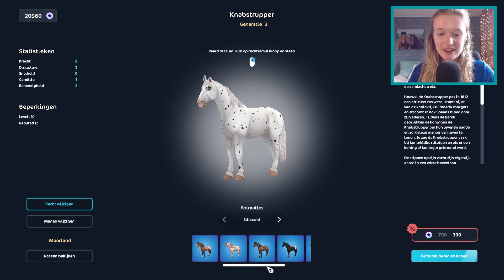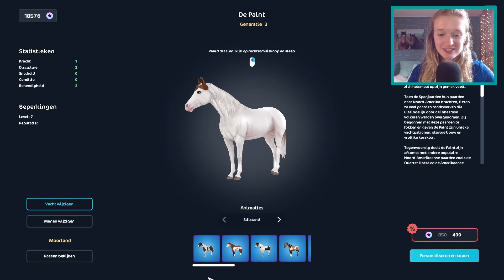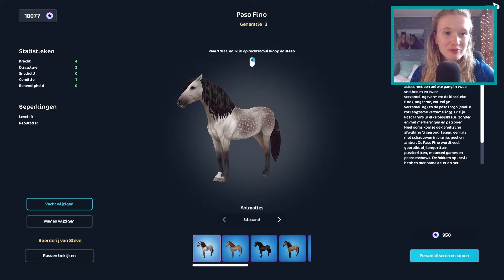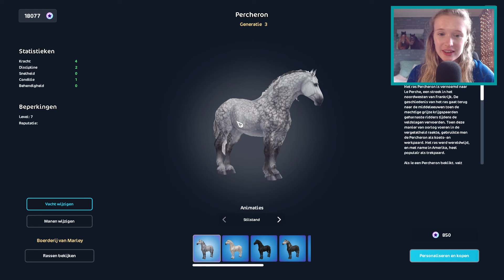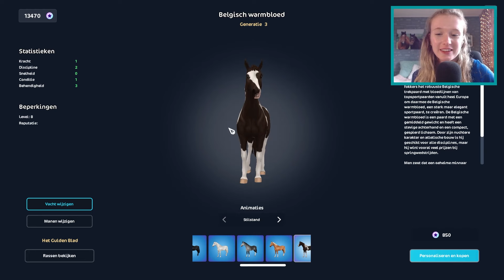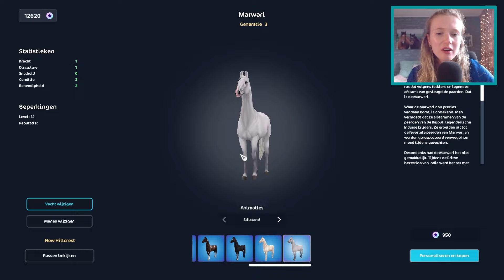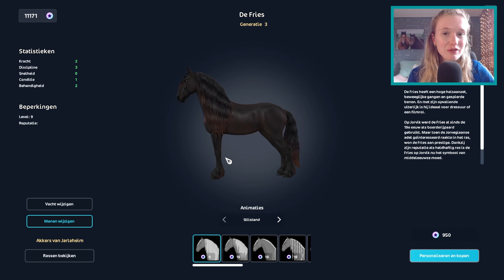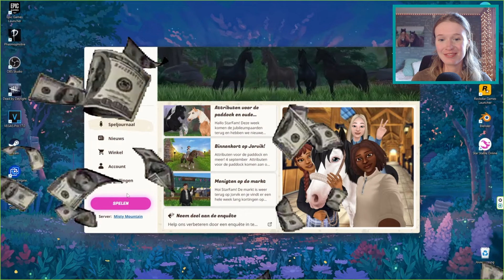STIEKEM SUPER VEEL PAARDEN KOPEN OP VRIENDIN’S ACCOUNT! 😱🤫 | Star Stable Online | Zoo Lianne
Ssshhtt! Ik ga stiekem super veel starcoins uitgeven en paarden kopen op het Starstable account van mijn vriendin! 🤫 Ze heeft geen idee wat ik allemaal ga kopen en hoe ze haar account gaat aantreffen wanneer ik er klaar mee ben 🤭 Aan het einde van de video is haar reactie te zien!! Benieuwd? Kijk snel deze video!
Veel kijkplezier ❤️

Vond je dit een leuke video? Doe een duimpje omhoog of laat het me weten in de reacties! ❤️

Hoi! Wat leuk dat je deze video kijkt! Ik ben Lianne en ik maak graag video’s over van alles met paarden en mijn 9 andere huisdieren! 😍
Ik speel graag paardengames zoals Starstable en de Sims 🎧 Hier maak ik sinds 2015 al video’s van 😱 Mensen kennen mij op Starstable ook wel als Stefanie Darkson of van de serie De Zoektocht naar Lucky!
Sinds ik mijn eigen paard Ollie heb maak ik ook vlogs over al onze avonturen 🐴
Wil je meer zien? Op mijn kanaal zijn nog veel meer video’s te vinden, dus neem snel een kijkje!

🐴 Veel gestelde vragen over mij:

Hoe heet je?
- Ik heet Lianne! Op Star Stable Online heet ik Stefanie Darkson

Hoeveel huisdieren heb je?
- 5! Parkieten, konijn, hond en pony!

Wat voor een ras is Ollie?
- Ollie is een NRPS!

Hoe oud is Ollie?
- Ollie is 14 jaartjes ❤️

Hoelang speel je al Star Stable?
- Ik ben met Star Stable begonnen februari 2015.

Hoelang heb je al YouTube?
- Ik ben in 2015 met YouTube begonnen! Mijn allereerste video staat nog steeds op YouTube

Op welke SSO server zit je?
- Momenteel zit ik op Misty Mountain!